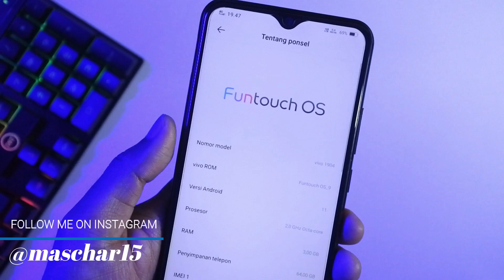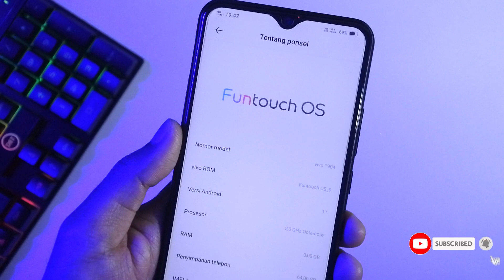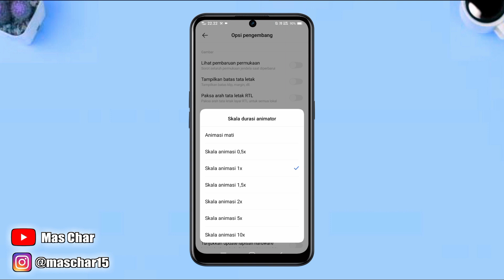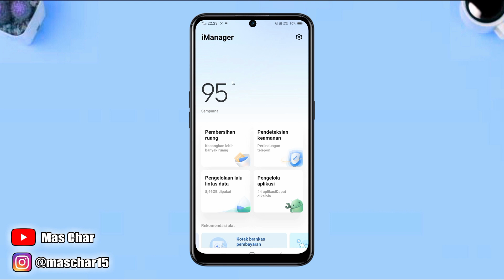Cara Mengatasi Lag Dan Lemot Di Vivo Y12 Setelah Update Android 11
Seperti yang kita ketahui bahwa hp vivo terutama vivo y12 telah melakukan update ke android 11, yang dimana banyak pengguna hp vivo yang mengalami lag dan lemot pada hp vivo y12 setelah update ke android 11.

Maka Divideo kali ini saya akan berbagi Settingan Terbaru Cara Mengatasi Lag Dan Lemot Di Vivo Y12 setelah update ke android 11, jadi buat kalian pengguna hp vivo terutama vivo y12 yang mengalami lag dan lemot di hp vivo y12 silahkan simak video ini sampai habis agar kalian mengetahuinya.

Semoga Cara Terbaru Mengatasi Lag Dan Lemot Di Vivo Y12 ini bisa bermanfaat buat kalian sebagai pengguna hp vivo y12 setelah update android 11

NB: Apabila temen temen mengetahui cara mengatasi lag dan lemot di vivo y12 android 11 selain yang saya sampaikan pada video, mohon untuk memberikan komentar dibawah ya, ayo kita saling berbagi ilmu.
terimakasih.